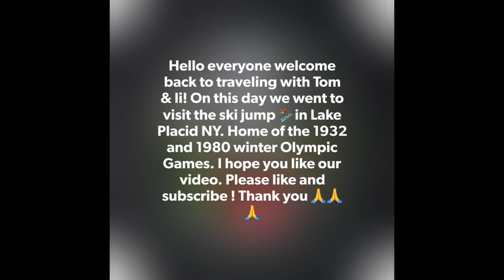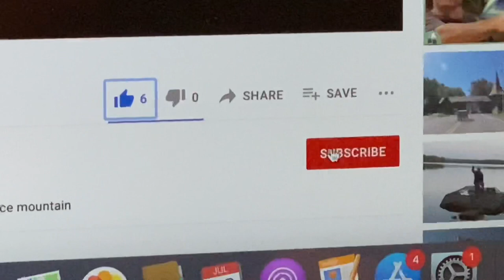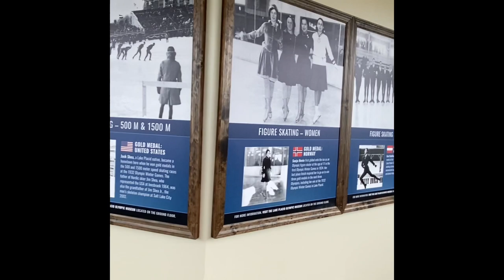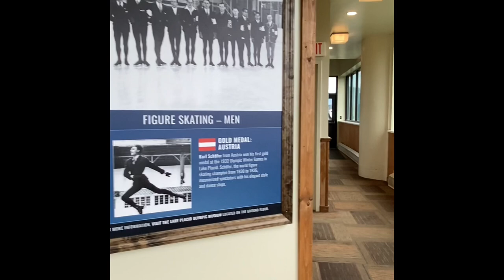Ski jump ⛷ and Olympic Bobsled Complex. Things to do near Lake Placid NY.